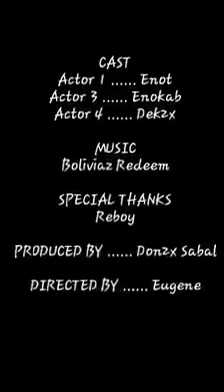ang galing ng mga batang to...hahaha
chill chill lang...hahaha ang gagaling